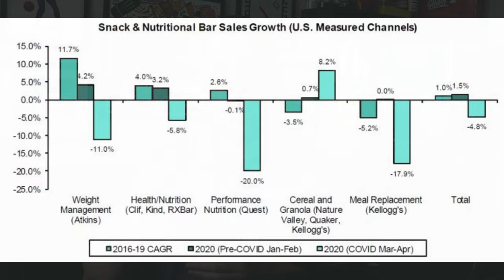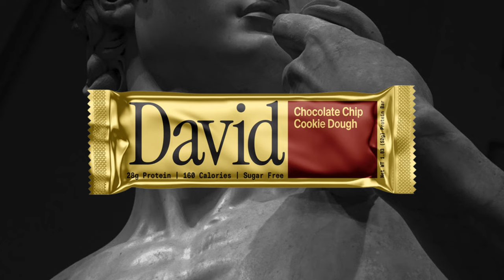Protein Bar Market is Growing Again 🤑 | Top Underlying Drivers I'm Watching Right Now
Is it time for protein bar brands to party like it’s 2019 again? I was recently asked about shifting convenient nutrition marketplace dynamics…including some questions directed towards delivery formats. And it was the bar delivery format that seemed to draw the most curiosity within that conversation. Maybe it’s because of what happened to the protein bar category because of the “Great Lockdown.” Maybe it’s because out of bars, liquids, and powders…it has the lowest current retail sales growth rate, but the highest household penetration. Or maybe it’s because of the sharp contrast from five short years ago when the protein bar M&A market was arguably at its peak. But during 2020 and 2021, many of us industry analysts/strategists looked past the near-term categorical struggles and pointed to the fact that underlying drivers (feeding long-term secular trends) were unchanged, and the inevitable consumer behavior normalization would continue to support bar format growth. Admittedly, some of that bounce back was slower than consensus expectations, but in this content I wanted to review several “signals” that I’ve been watching over the last 15 months which could be telling us that the protein bar market is ready to party again. These flashing signals include...several converging macro-economic data points, product-based differentiation, second-order effects from the rise in GLP-1 weight loss solutions, and then the final two are more focused on the attractiveness of the space (and format) to “build within” and then dealmaking and liquidity event probabilities and possibilities.